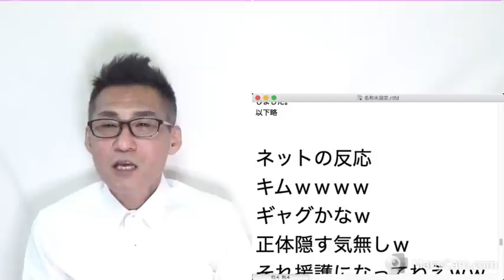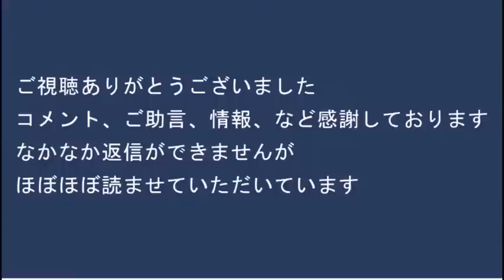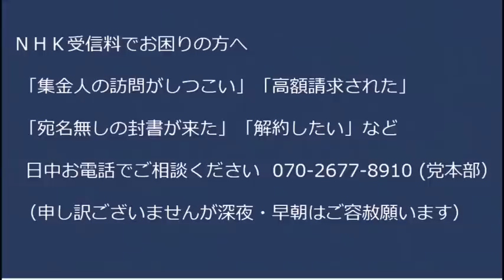来日中国人全員をコロナ検査する政府方針に「3年前それで失敗してんだろ」「なんで米国みたいに入国禁止にできない」など非難轟々、陽性だったら税金で治療してやるんだってー（怒）20221228